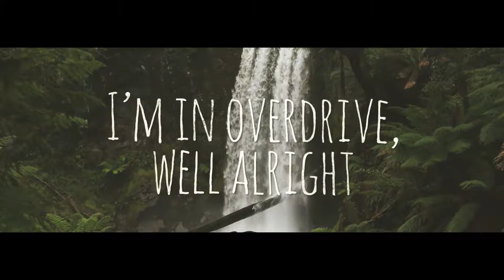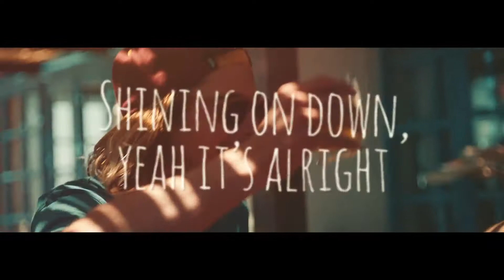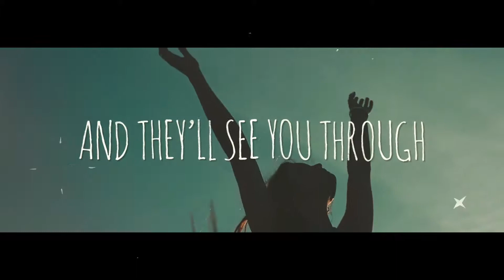LYRICS TEMPLATE ► AFTER EFFECTS TEMPLATES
AfterEffectsTemplates.Net

Description :
Lyrics Template
Create your video with Lyrics of your favourite song! Built-in Color & FX Controls and Modular Structure will make it super easy for you to edit the project. In-Depth Video Tutorial also comes with the project that will get you started right away even if you’re very begginer in After Effects! Template works with any Font.

Lyrics Template also comes with Hand-Drawn animations and elements and it’s perfect for making music videos, wedding films, love stories, photo slideshows, youtube channels, tv shows, broadcasts, commercials, home videos of special events like parties, different occasions and so much more!
Features:
• Lyrics Template
• Hand Drawn Animations
• Color & Effects Controls
• Works with Any Font
• HD Resolution
• In-Depth Video Tutorial
• No Plugins Required
• Works with AE CS5.5+
• Customer Support